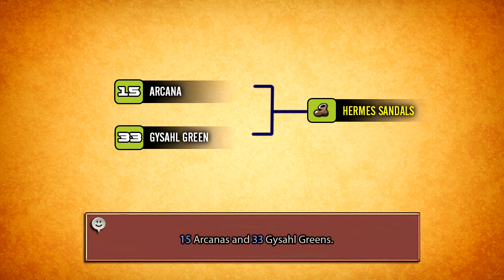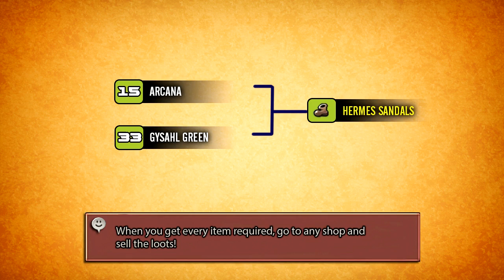Final Fantasy XII The Zodiac Age | HERMES SANDALS | Accessory Guide (Tips and Tricks)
Hermes Sandals is an accessory that allows you to speed up your character's actions. It has auto-haste! It can be equipped for any character that has the licence required. And you can get it early as well!